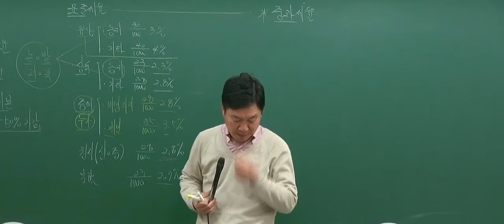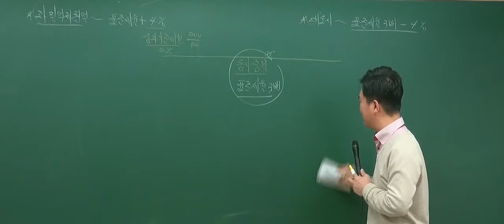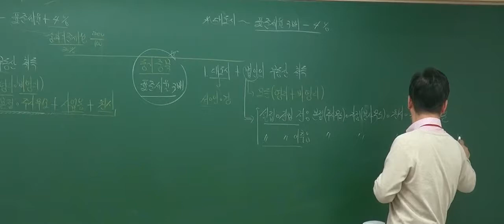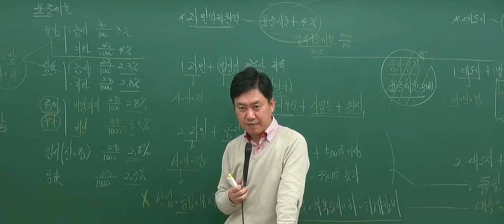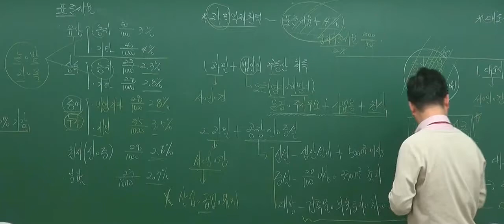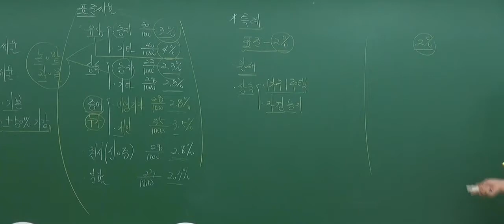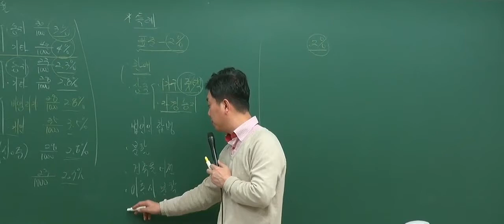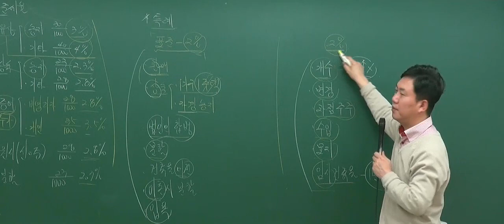[2017기본_3회3강] 공인중개사 강의_부동산세법(홍문성)_ 과밀억제권역 안 취득 등 중과 (P.131)